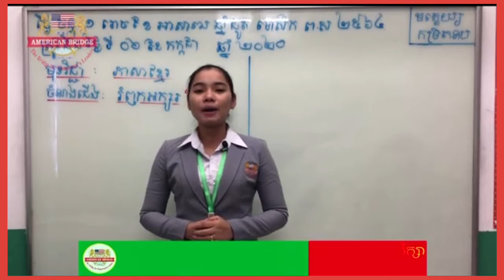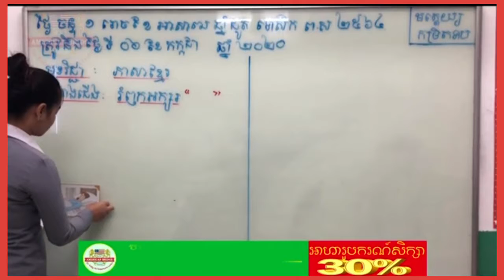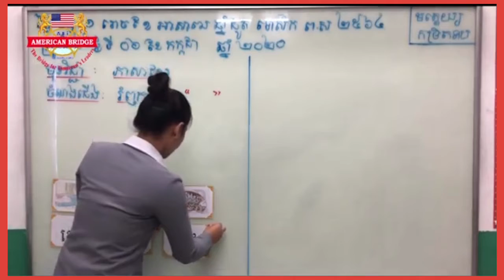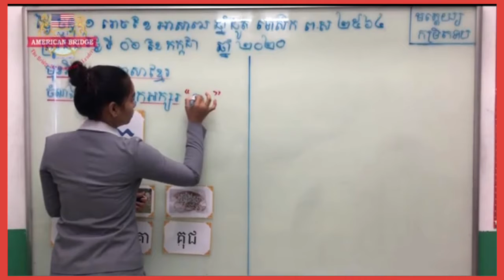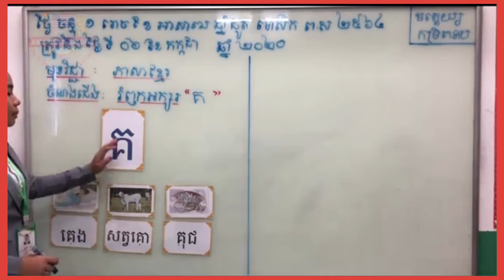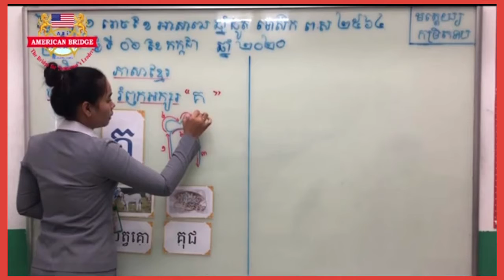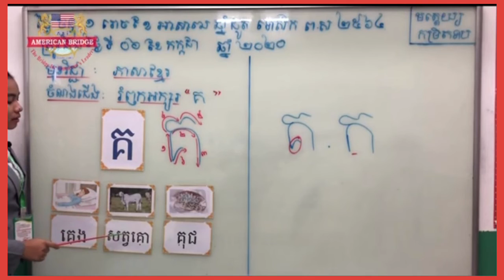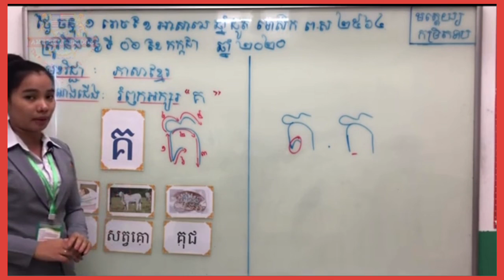មត្តេយ្យកម្រិតទាប​ រំឭកអក្សរ​ គ​ បង្រៀនដោយអ្នកគ្រូ​ ពៅ​ ធីឌីន​ | មត្តេយ្យ​ អក្សរ​ គ​ | Khmer share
មត្តេយ្យកម្រិតទាប​ រំឭកអក្សរ​ គ​ បង្រៀនដោយអ្នកគ្រូ​ ពៅ​ ធីឌីន​